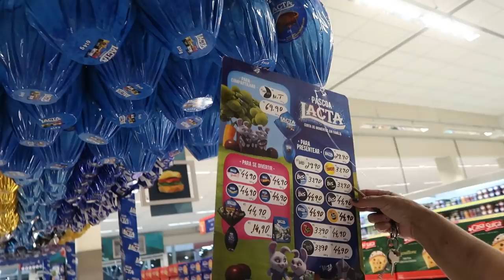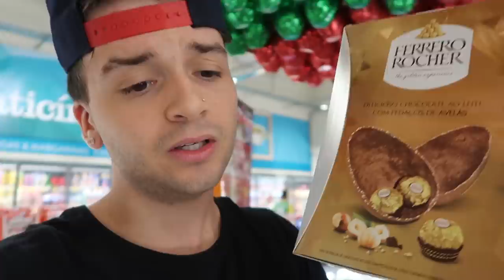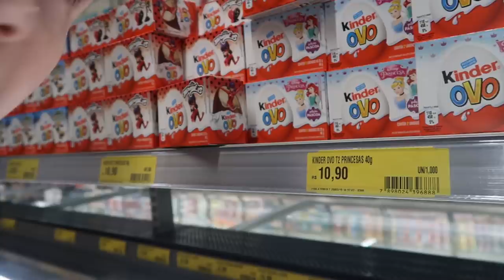COMPREI OS OVOS DE PÁSCOA MAIS CAROS PARA MINHA IRMÃZINHA!